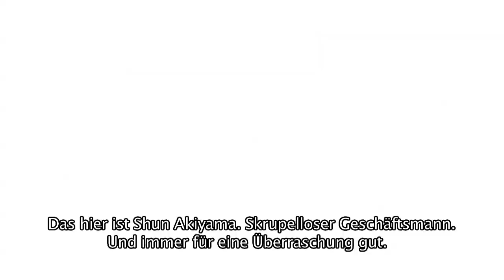Yakuza 4 Battle German H264 1280x720 Under 100mb lower quality